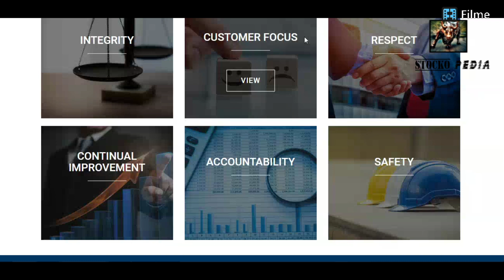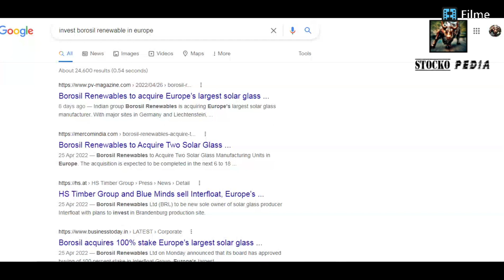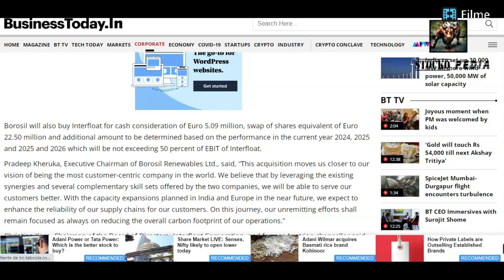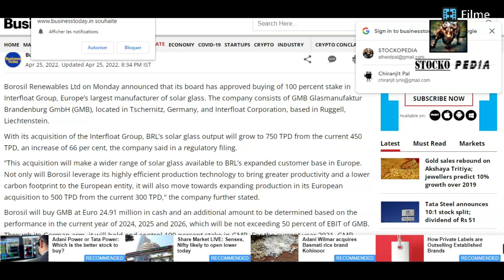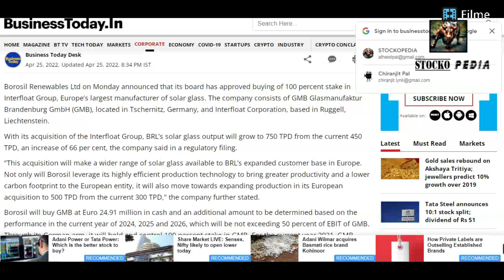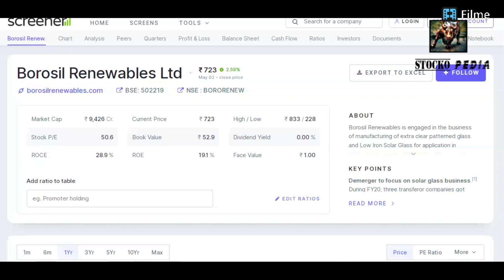BOROSIL RENEWABLE SHARE LATEST NEWS💥💥GOOD NEWS FOR BOROSIL RENEWABLE💥BOROSIL SHARE ANALYSIS & TARGET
FUTURE BUISNESS PLAN OF BOROSIL RENEWABLE CMPANY.
2 COMPANY ACQUISITION ANALYSIS..
BOROSIL FUTURE GROWTH

.REASON BEHIND INVEST IN BOROSIL..